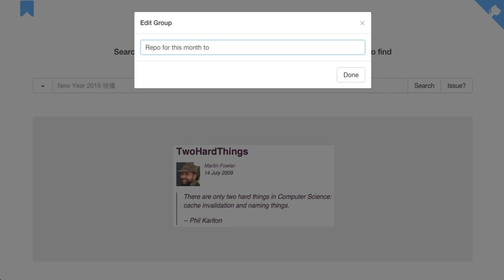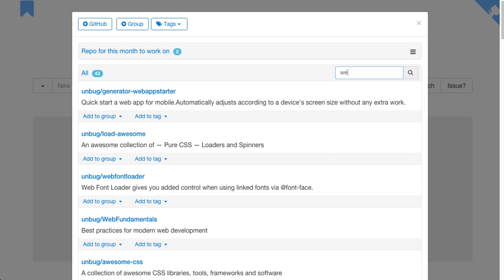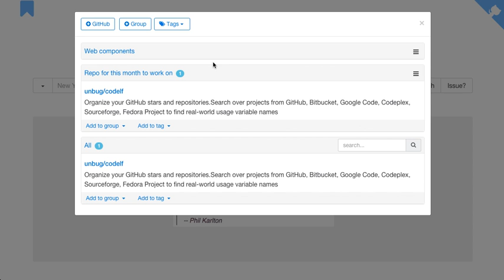Codelf First look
Organize your GitHub stars and repositories.Search over projects from GitHub, Bitbucket, Google Code, Codeplex, Sourceforge, Fedora Project to find real-world usage variable names.